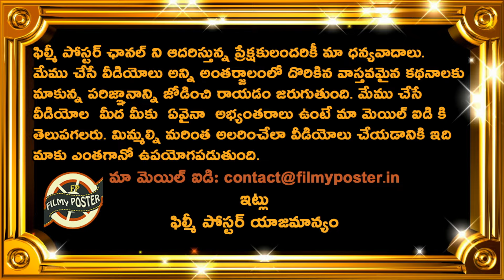Matthew Hayden Comments On Team India Young Cricketer|AUS vs IND Test Series 2024 Updates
Matthew Hayden Comments On Team India Young Cricketer|AUS vs IND Test Series 2024 Updates|Filmy Poster